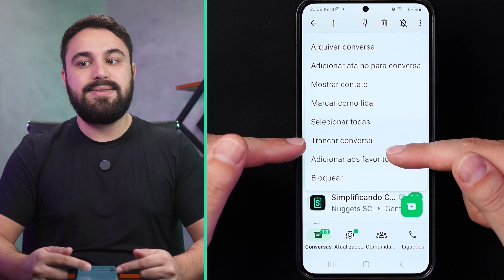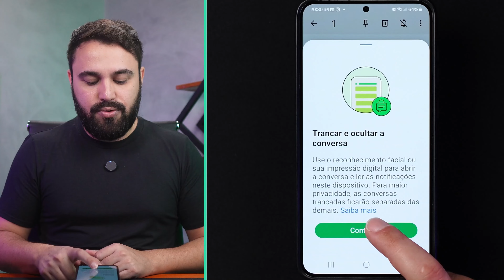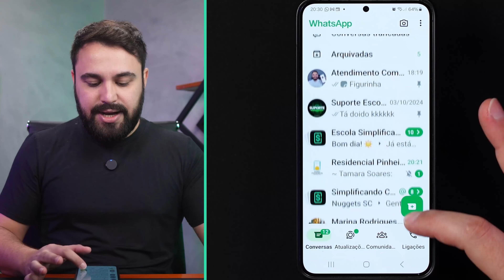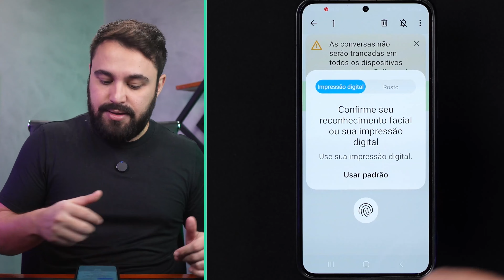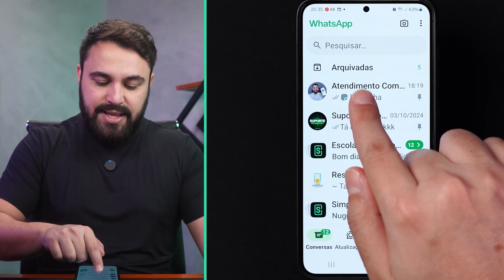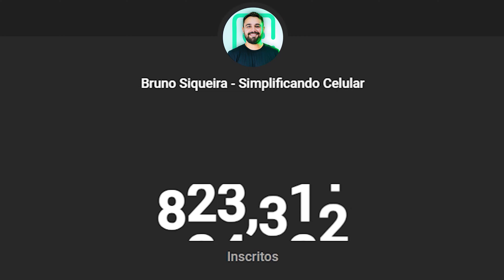COMO ESCONDER UMA CONVERSA NO WHATSAPP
Aprenda o passo a passo de como ocultar conversas no WhatsApp com uma senha, protegendo suas mensagens e mantendo sua privacidade. Ideal para quem quer mais segurança.